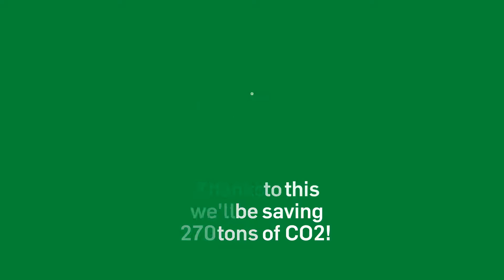BetterTuesday - Donau Zentrum goes solar - Unibail-Rodamco-Westfield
Each week, we highlight one of the many initiatives carried out across the Group as part of our Better Places 2030 strategy. 🌎📌

Reinventing Places Together for a Better Tomorrow